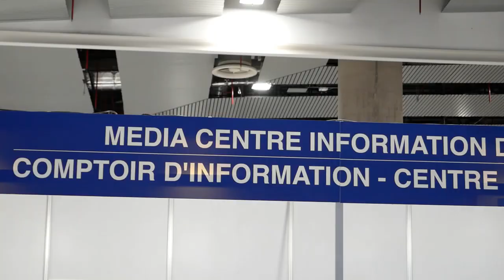Так виглядає прес-центр Мадридського саміту НАТО